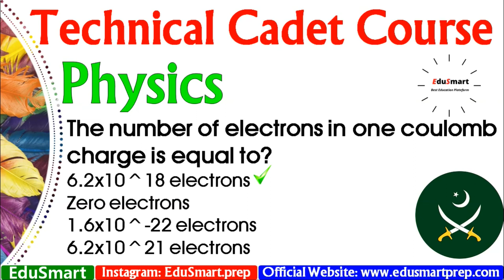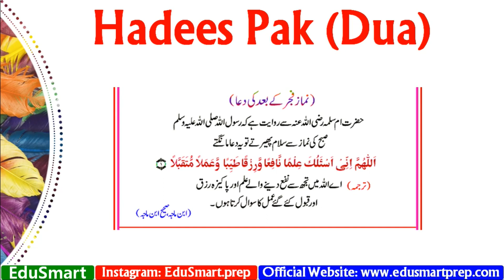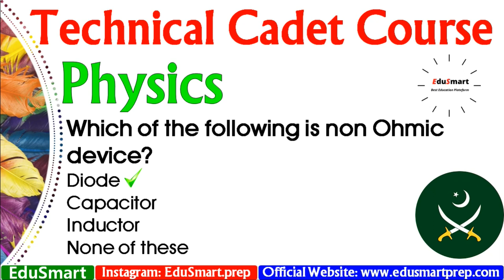Technical Cadet Course(TCC) Initial Test Physics Important Mcqs 3 | CAE Physics Mcqs | EduSmart